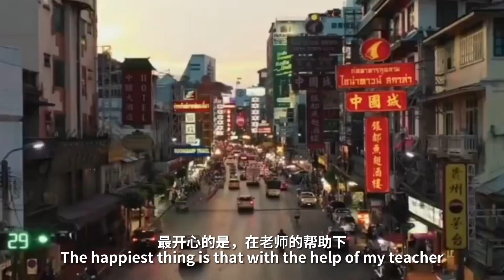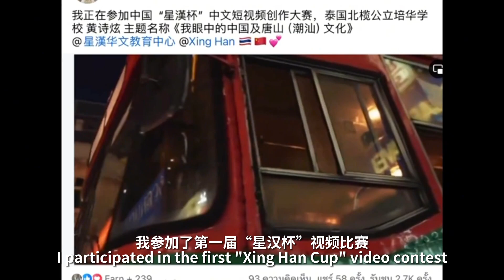What's your Chinese teacher like?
For Thai student Huang Shixuan, her Chinese language teacher Wang Yuping is a true "polyhedron" – serious and dedicated in the classroom, adorable outside it and brimming with talent! She not only teaches them to sing Chinese songs and master calligraphy but also brings the magic of learning to life. Like a real-life Doraemon, she pulls out delightful surprises from her bag during class—sometimes they are colorful PekingOpera masks, other times they are stunning traditional Chinese outfits. Watch the video to meet Huang's incredible Chinese language teacher!